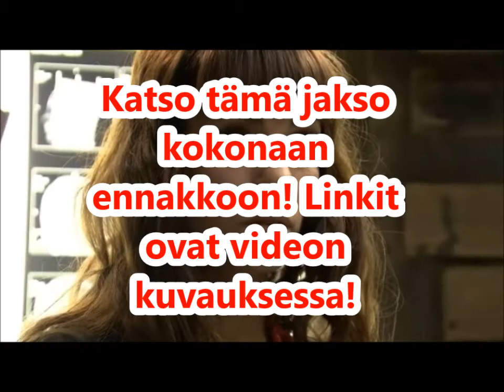Salatut Elämät ennakkoon 25.4.2014 (TOIMII!)